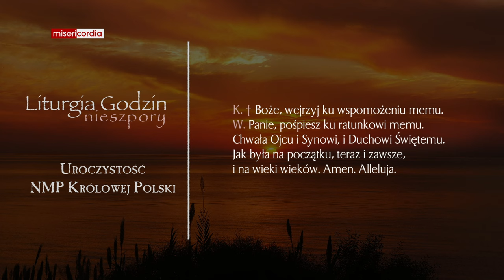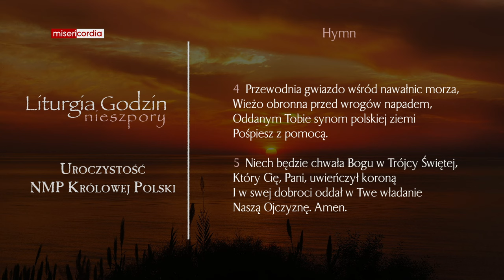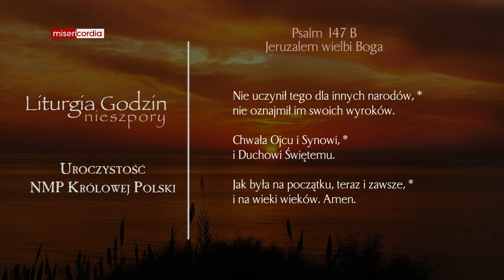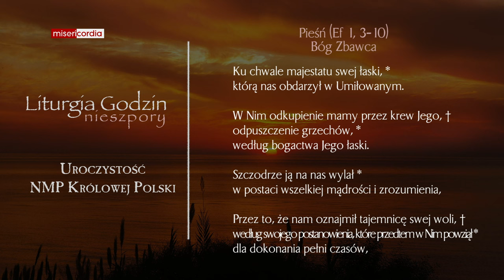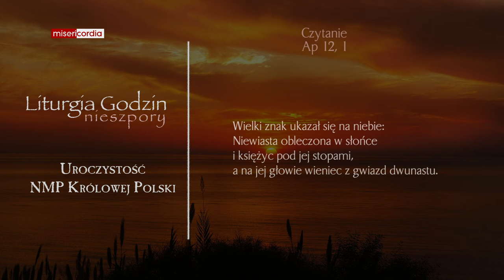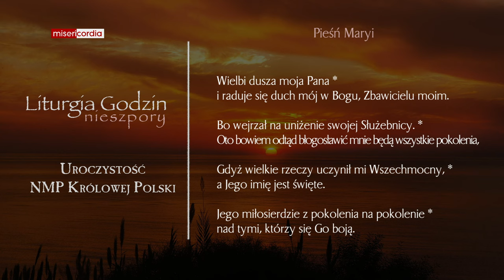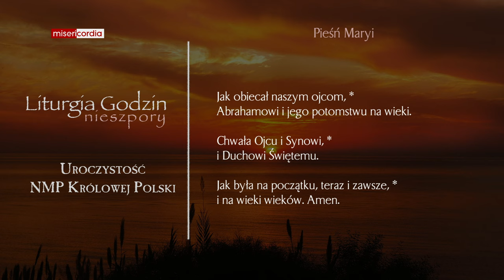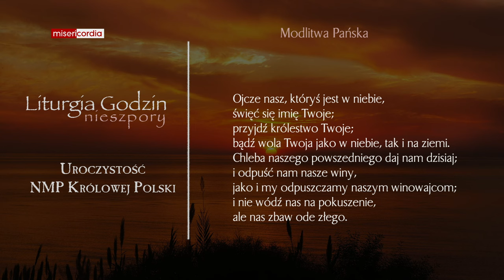Liturgia Godzin | I Nieszpory | Uroczystość NMP Królowej Polski